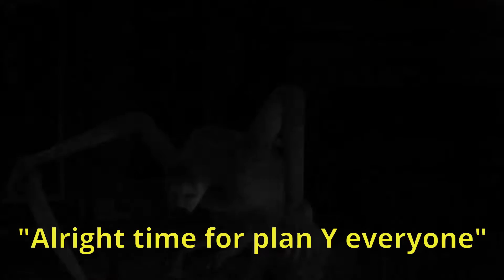The Dead Space Semi-Abridged Series! | Episode 6 | Reported For Extreme Nudity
Join Isaac Clarke as his journey reaches the halfway point (although his patience with Kendra is nearing its end). Will he be able to restrain himself from abandoning his mission and seeking out Kendra to utterly annihilate her into oblivion? Find out, on the next episode of The Dead Space Semi-Abridged Series!

Here's a link to Episode 1!

The intro and closing themes are my own works, and if you somehow deem them worthy enough to include in your own projects, please let me know first by the email added to my channel description so I can give you permission.

References:

5:21-5:24 The Jon Tron Show
7:29-7:30 & 7:46-7:47 Spongebob Squarepants Time Cards